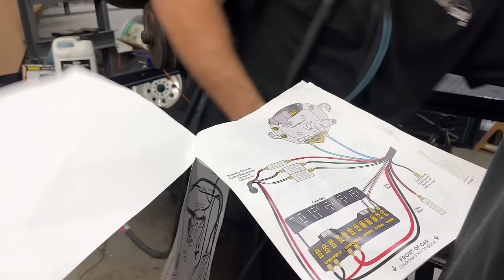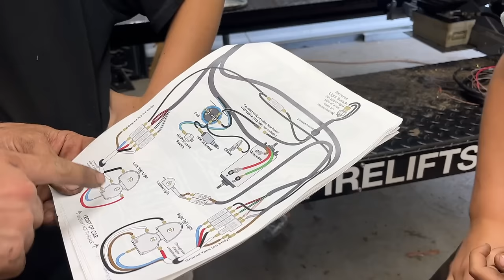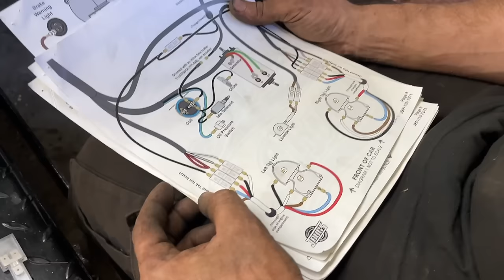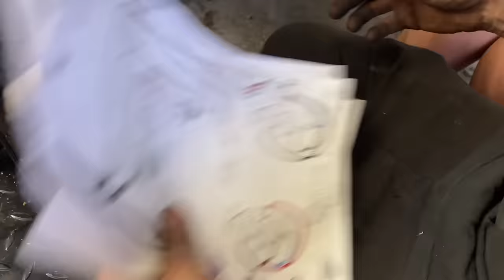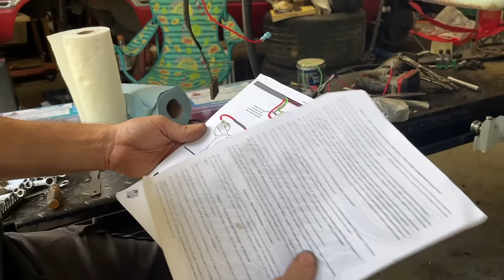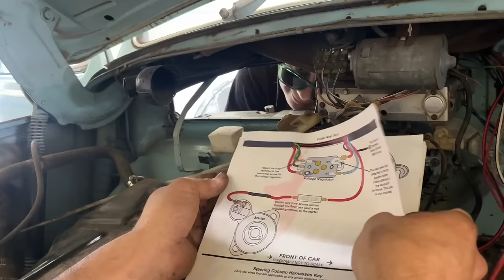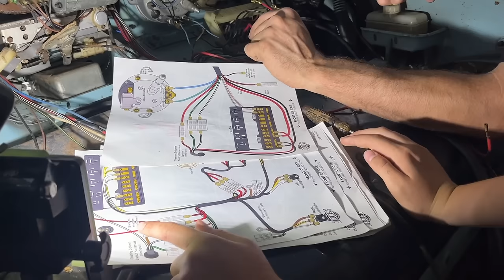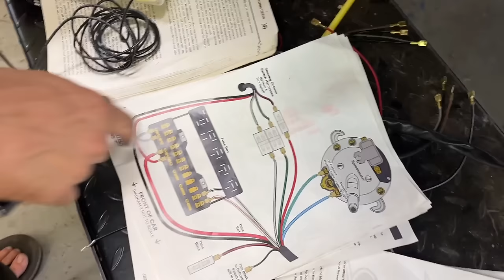Back on the road after 23+ years parked!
Welcome back to part 2 of my daughter Wawa's 71 VW Beetle project. In the last video we replaced everything in the braking system and now we are going to finish up the brakes, replace the entire wiring harness, carburetor, coil, switch it back to electronic ignition conversion, and some new casings! Our plan is to get this thing back on the road after 23 years parked and get it completely ready for her to get her learners permit and start driving.